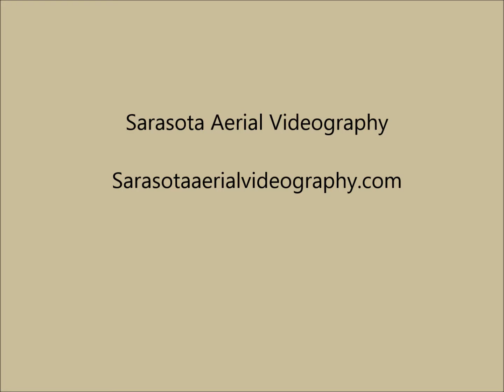Triangle Inn Venice, Florida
Contrast of yesteryear and today